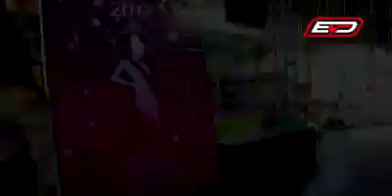VIDEO AVANCE / CANDIDATAS A MISS BAGUA 2017!